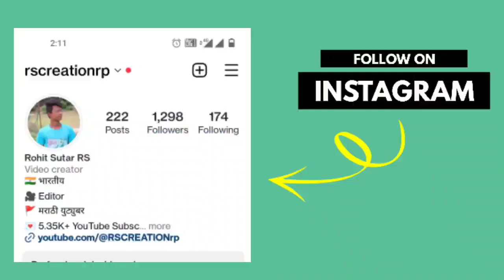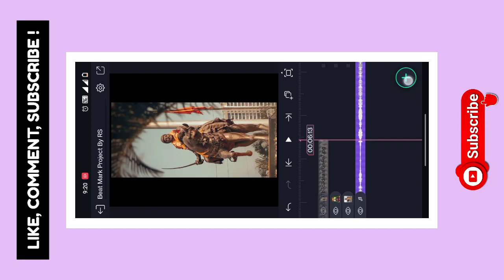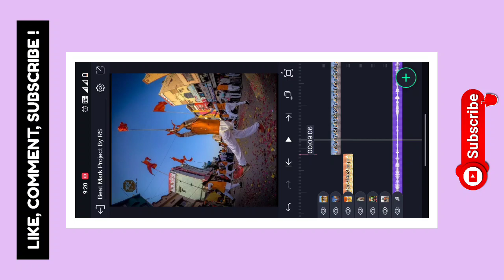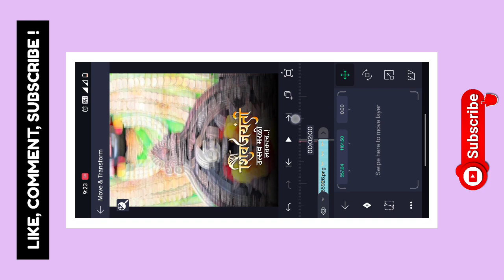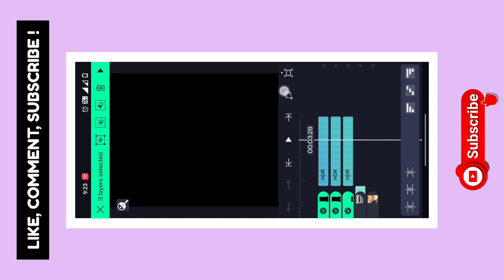🚩 शिवजयंती मंडळ / गाव 💥 Special Video Editing Alight Motion 🙇 | Shivjayanti Status Editing 🌍 | RS 👑